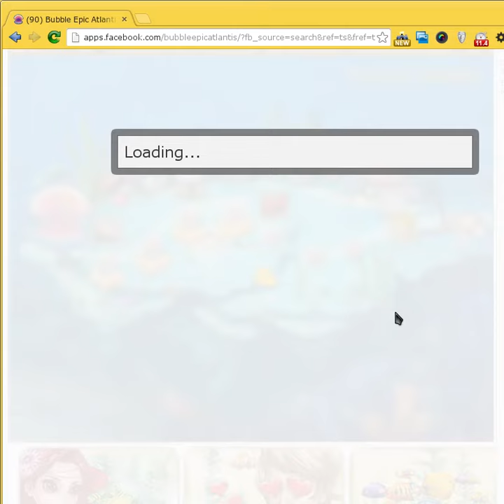Bubble Epic Atlantis level 5 Telescope PowerUp DEMO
Bubble Epic Atlantis level 5